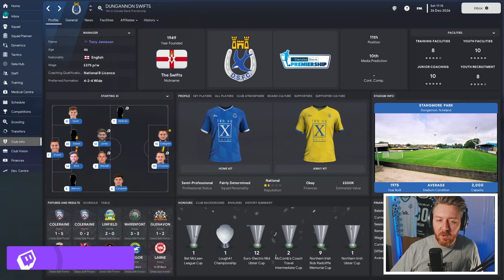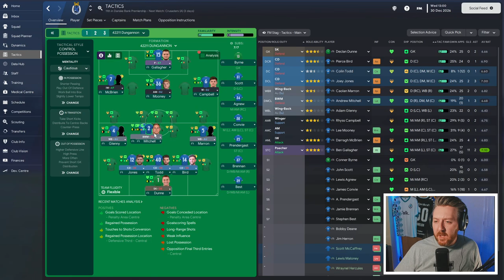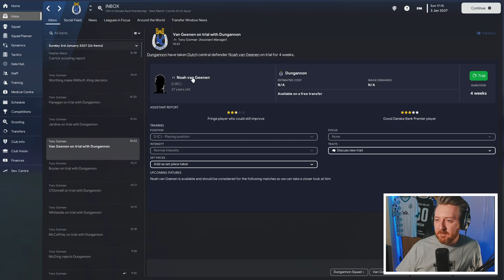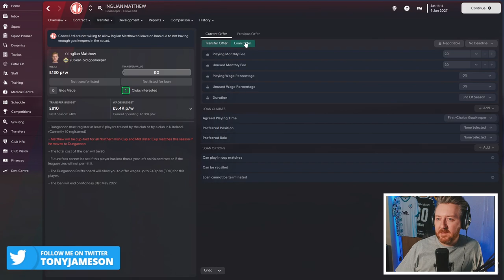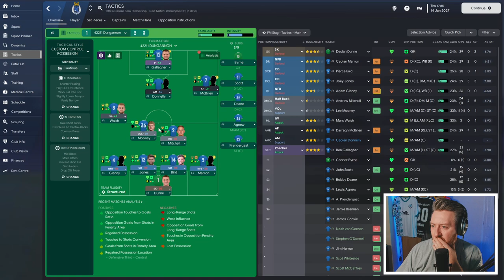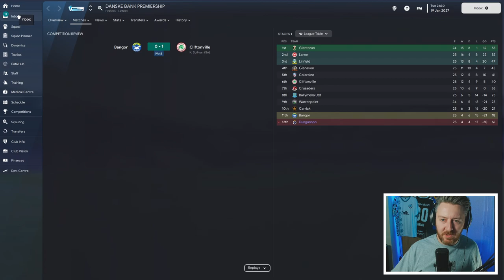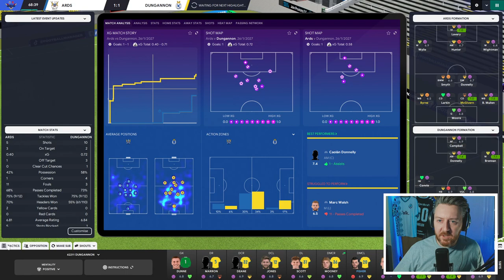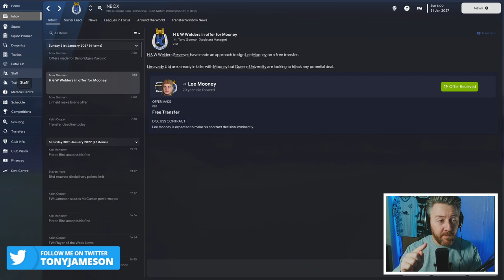British Steel Challenge Season 5 Cup Final Incoming FM23 | Ep 29 | Dungannon Swifts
Welcome to The British Steel Challenge. Football Manager 2023 is here and so is my main save.

This is the sort of challenge that will either put hairs on my chest, or force me to cry uncontrollably in the corner.

The aim of the save is to win all 32 trophies that are available in England, Scotland, Wales and Northern Ireland.

We started unemployed. With no badges, and no experience.

My god, life at Dungannon is tough! We're still in the bottom two, the transfer window is open, but more importantly, we have our Mid Ulster Cup Final to look forward to. Can we tick another trophy off the list?

Available on Apple, Anchor, Spotify, YouTube